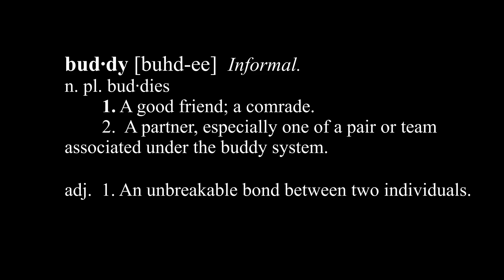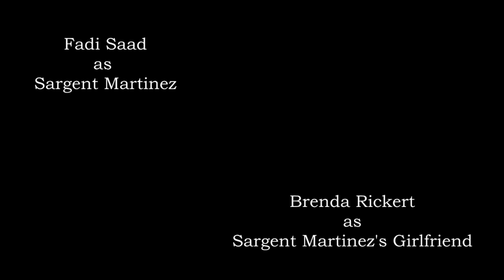Hope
2013 - Hot Iron Production - Buddy Film - 48 Hour Film Festival